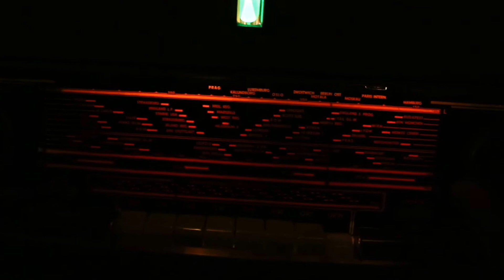Philpis Capella 643:3D 1:18 B